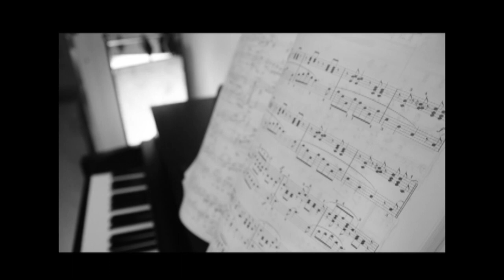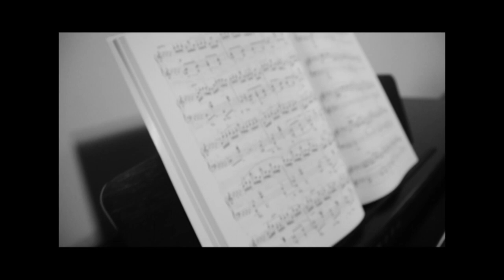Trailer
Background music: piano cover of Tiron Perera's Katath Aithi Handawe